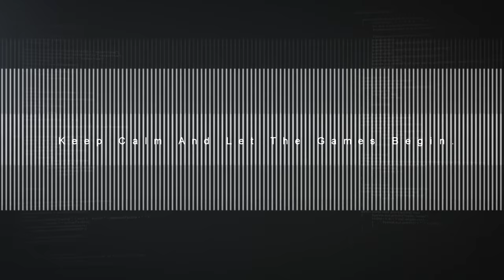Pro Evolution Soccer 2019 - NEW Data Pack 2.0 Launch Trailer (2018) HD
Data Pack 2.0. Now available for Download in PES 2019.